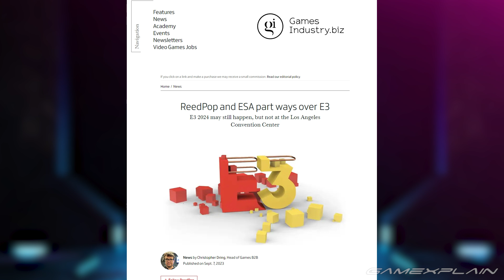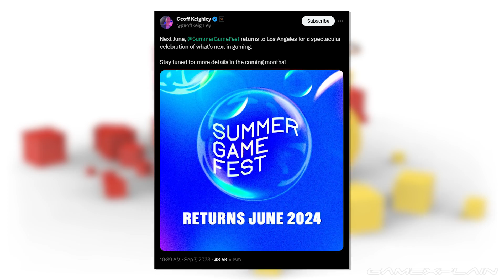E3 in SHAMBLES: ReedPop Parts Ways...But E3 2024 Still Happening!?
After a little over a year, the partnership between the ESA and ReedPop for E3 is no more. But what does this mean? Get the details in this quick update.
Video by: Tris Valbuena (They/Them)